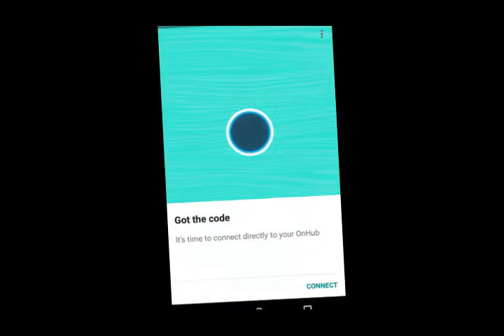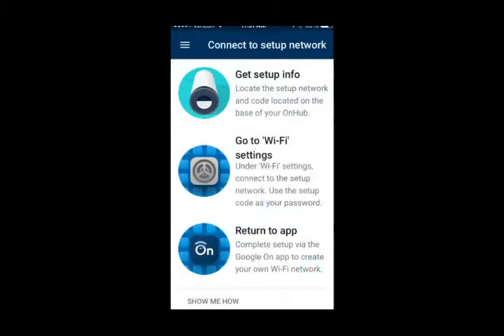Google On Review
There are a few other features included in the app that are worth noting. You can quickly share your network name and password with friends via text, email and other typical sharing options..